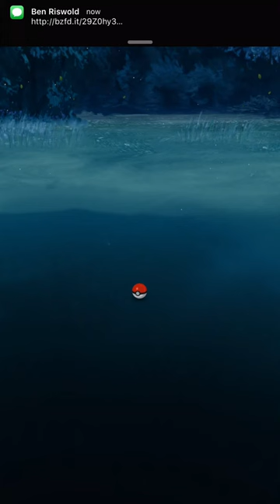Pokémon GO 800% Slower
This goes out to anyone who's ever got stuck on this screen in Pokémon GO.

Thanks to Cole Batten and Danny Danger for the audio help.

Slowed down 800% using PaulStretch